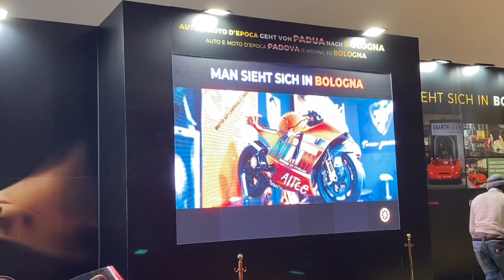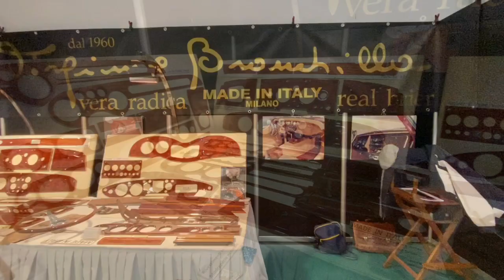Techno Classica Essen 2023 | Preview OldCar24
OldCar24 Media Partner Techno Classica Essen 2023
World fair for vintage, classic & prestige automobiles, motor sports, motorcycles, spare parts, restoration and world club meeting
Weltmesse für Oldtimer, Classic- & Prestige-Automobile, Motorsport, Motorräder, Ersatzteile, Restaurierung und Welt-Clubtreff